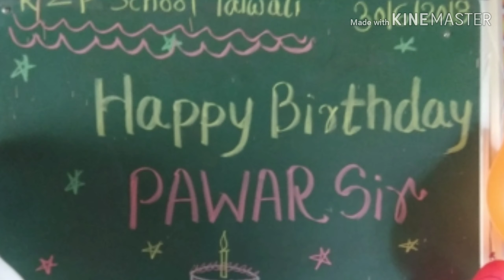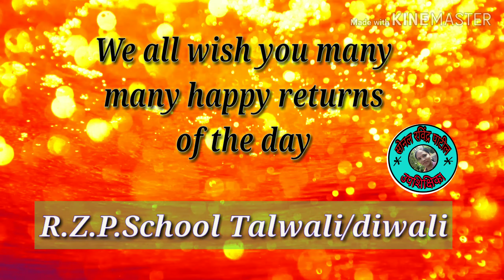वाढदिवस मुख्याध्यापक गुरुजींचा उत्साह मुलांचा